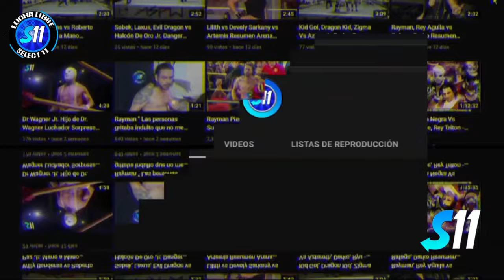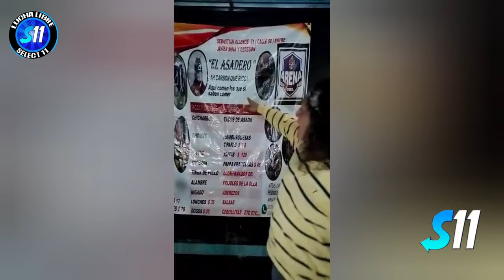Electrofobia, Linterna Verde Jr. Vagabundo vs El Gallo, Amon-Ra, Pogo Rojo ( Lucha Completa )